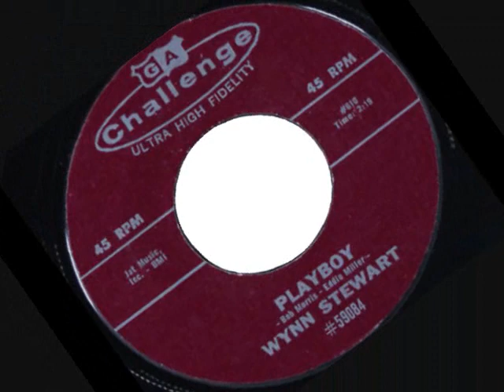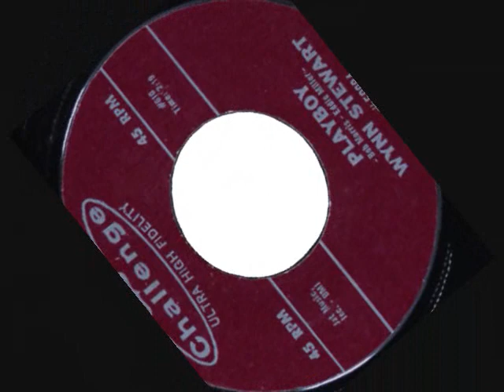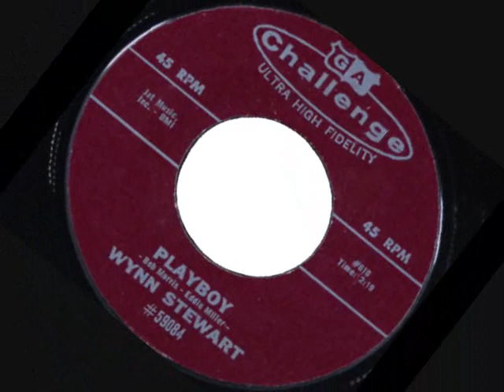Playboy ~ Wynn Stewart (1960) (Country & Western)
Playboy ~ Wynn Stewart (1960) Challenge # 59084 -
The flip side of, Heartaches For A Dime
* "Wynn" is short for, Winford. Wynn Stewart was born in Missouri and was an originator of the "Bakersfield Sound", later associated with Buck Owens.